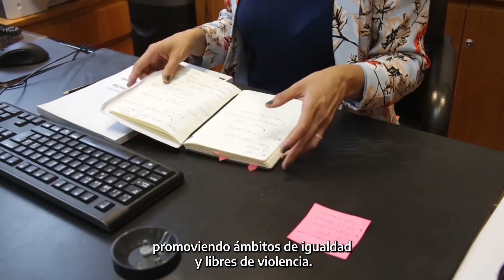16 días de activismo contra la violencia de género - Micaela Gentile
[16 días de activismo contra la violencia de género]

La campaña internacional tiene como objetivo promover la prevención y eliminación de la violencia contra las mujeres y las niñas.

Comienza hoy, en el Día Internacional de la Eliminación de la Violencia contra la Mujer, y continua hasta el 10 de diciembre, Día de los Derechos Humanos.

Micaela Gentile, Directora Nacional Políticas Transversales de Género del @jusgobar, cuanta el trabajo que realiza desde su área para incorporar la perspectiva de género y diversidad en todo el servicio de justicia.